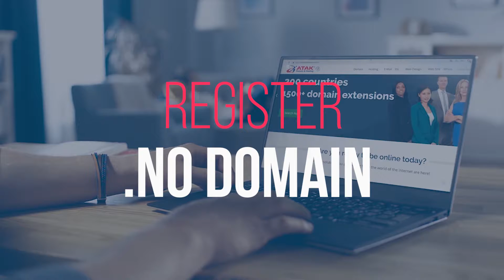.no Domain Registration - .no Domains - Norway Domain Name - Atak Domain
.no   Domain Registration - .no   Domains are intended for businesses and individuals interested in expanding or promoting their brand or website in Norway   .

NO  domain is the internet country code top-level domain (ccTLD) for Norway   . It is an increasingly popular extension for companies that conduct business in Norway   .

What does .no   name in a Web address?

What .no   Name?

What is Norway   Domain Name?

Where can I buy a Norway   domain Name?

How to buy a Norway   .no   domain Name?

Atak Domain
Icann Acredited Registrar